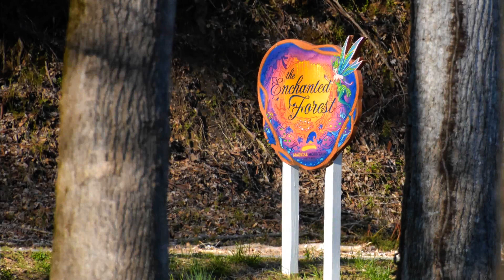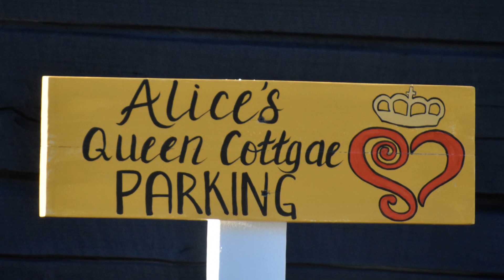Enchanted Forest - Alice's Queen Cabin | Shannon Moore